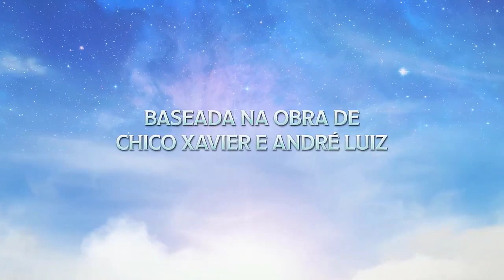Nosso Lar 2 : Os Mensageiros | André Luiz | Chico Xavier | Psicografia | Teaser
30 days Amazon Music Unlimited FREE

Synopsis:
Sequência do filme de 2010, Nosso Lar 2: Os Mensageiros conta a história de um grupo de trabalhadores do Nosso Lar, mais conhecido como "Os Mensageiros", que vem à Terra em uma missão de resgate para ajudar as pessoas que estão prestes a fracassar em suas vidas, esquecendo-se do planejamento que fizeram, e encaminhando seus destinos para grandes sofrimentos.

The screenplay was based on the novel The Messengers (1944), psychographed by the spiritist medium Chico Xavier, under the influence of the spirit of André Luiz.The sequel to the 2010 movie, Nosso Lar 2: Os Mensageiros tells the story of a group of workers from Nosso Lar, better known as "The Messengers", who comes to Earth on a rescue mission to assist people who are about to fail in their lives, forgetting the planning they made, and heading their destinies towards great suffering.

Duration:
Not disclosed.

Main Cast:
Renato Prieto: André Luiz, Edson Celulari: Aniceto, Felipe de Carolis: Otávio, Mouhamed Harfouch: Isidoro, Rafael Sieg: Fernando, Othon Bastos: Anacleto, Governor of Nosso Lar: Fábio Lago, Vanessa Gerbelli, Fernanda Rodrigues, Nando Brandão, Ju Trevisol.